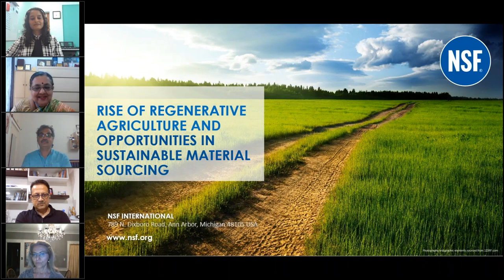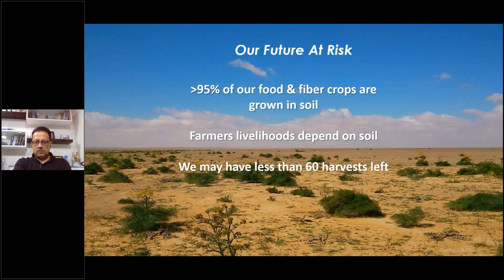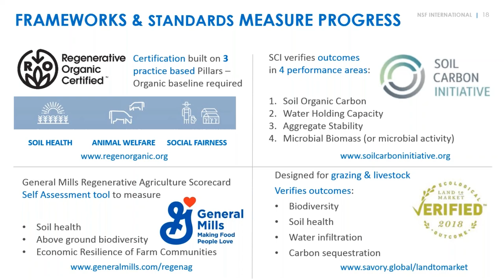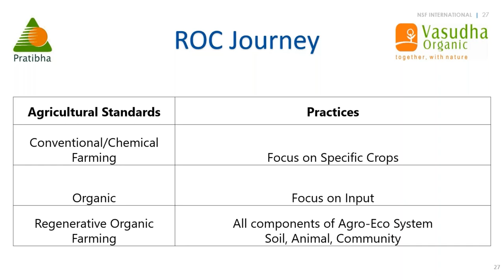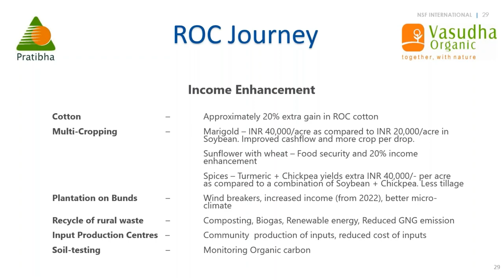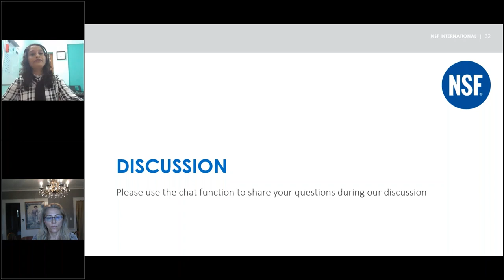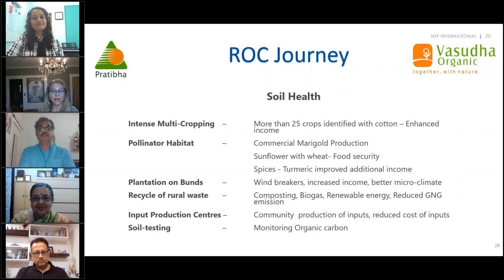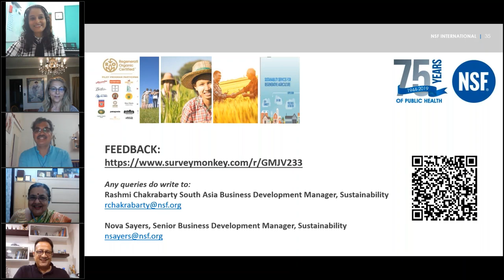The Rise of Regenerative Agriculture and Opportunities in Sustainable Material Sourcing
In collaboration with the Society of Dyers and Colourists and Pratibha Syntex, NSF offered this webinar on ‘the rise of regenerative agriculture and opportunities in sustainable material sourcing’. The regenerative organic farming is the highest standard for agriculture around the world. By adopting regenerative organic practices on more farms around the world, we can create long-term solutions to some of the biggest issues of our time, including the climate crisis, factory farming, and fractured rural economies.

Hear from Nova Sayers from NSF International, Atul Mittal and Avinash Karmarkar from Pratibha Syntex in an interactive session to help you further understand the principles, possibilities and challenges in adopting and implementing ROC in your supply chain. ROC farms and products meet the highest standards for soil health, animal welfare and farmworkers fairness and let’s know how it can help grow the sustainable material sourcing from this interactive session between NSF & Pratibha Syntex who has recently undergone ROC certification during the pilot phase and will be sharing their on-the-ground perspectives and experience.